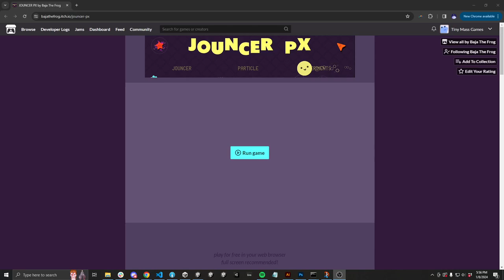Jouncer PX - Tiny Mass Games Season 4, Silent Let's Play